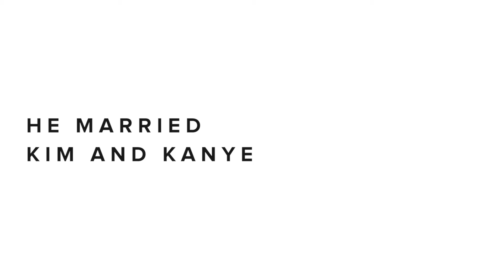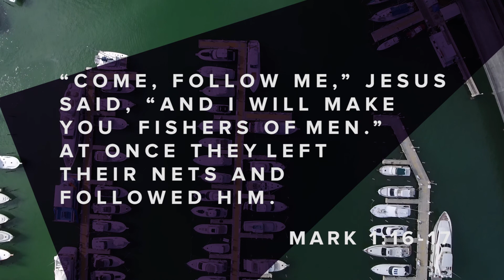Switch: Gone Fishing with Rich Wilkerson Jr - Part 1